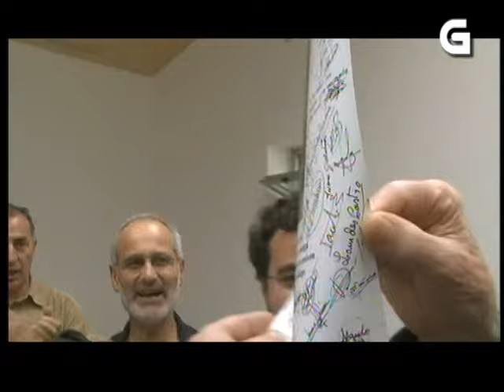Alalá nº 128 "O Freixo" - TVG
Alalá nº 128 "O Freixo"
Emisión en Televisión de Galicia: 15/12/2009

O mestre dos mestres: O Freixo, toda unha vida nos dedos. Oitenta anos tocando a gaita.

 En Alalá vivimos moitas veces historias sorprendentes, emocionantes, tenras e duras. A de hoxe é unha mistura de todos estes ingredientes. O protagonista desta noite é O Freixo, natural desta parroquia do concello das Pontes.

 Un home forte, un supervivente que soubo facer fronte a tódalas traxedias da vida. O mestre gaiteiro ten 91 anos e tivo que superar a morte do seu pai -ardido na casa-; que o seu fillo Abel se matara dun disparo; loitou na Guerra Civil; traballou na mina e hai cinco anos enviudou. El apandou con estes reveses e vive a vida con ilusión e unha alegría envexable.

 Cando era un neno empezou a facer as súas propias frautas de bieteiro e empezou a tocar a gaita; daquela cada un aprendía como podía e O Freixo, metíase debaixo do palco da  música para que lle quedara a melodía na cabeza. ¡Imaxinen cantos milleiros de melodías ten tocado! xa que a música non a abandonou nunca!

 Hoxe vémolo rodeado de xente nova que o admira e lle quere. Con eles vai tocar alá onde o reclamen e deixa pasmado a calquera porque calquera venres de foliada pode chegar á casa ás tres ou catro da mañán.

 Eso de que ninguén é profeta na súa terra ten os seus matices. Freixo é profeta na súa terra: nas Pontes. Hai dous anos fixeronlle unha homenaxe na que se reflexaba o agarimo co que os Ponteses miran ó seu mestre.

 Os seus 91 anos confesa que é un pouco pillabán e porque non ¡segue a mirar para as mulleres porque son bonitas!

 Por si todo isto fose pouco, a súa familia está orgullosísima de telo, de vela ilusión que lle pon a todo, de seguir rindo co seu grande sentido do humor, con esa retranca fina.

O Freixo é un gaiteiro elegante con todas as da lei, soubo enternecernos, facernos rir, emocionarnos e o que non conseguimos foi que nos dera o segredo para estar así á súa idade.